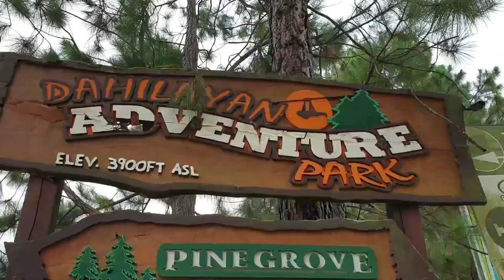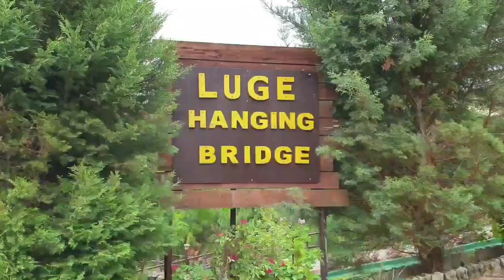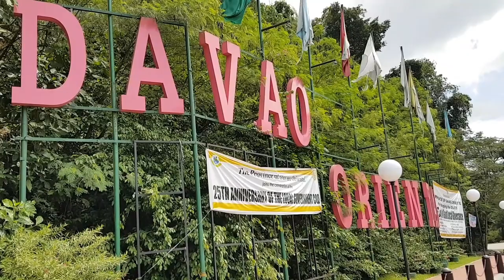Dahilayan with LOVE and Davao Oriental VLOG#5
Looking to experience the greatest adventure of your life? Be among the first to brave Asia’s Longest Dual Zipline and fly like Superman from a launch point at 4,700 feet above sea level. With speeds of up to 90 kph, zoom through lush greenery and breathtaking views only found in the mountains of Dahilayan. Guaranteed safe and fun for every age, Zipzone has become the ultimate adventure destination for young and old alike. Since its opening in September 2009, Zipzone has been visited to over a thousand enthusiasts, including a courageous 2 year old and a 77 year old grandpa.
Get the thrill of your life with Zipzone’s 840m scream inducing ride! Bond with families and friends amidst Dahilayan’s cool and foggy weather. This is one amazing adventure you will never forget!

Davao Oriental is a promising tourism and investment destination located in the easternmost part of Southern Mindanao.  It is bounded by the Pacific Ocean in the East, Davao Province in the West, Agusan del Sur and Surigao del Sur in the North, Davao Gulf and Celebes Sea in the South. Its proximity to the Pacific strategically position itself
as the “Gateway to the Pacific”.

Device: Samsung Galaxy Note 20 Ultra 5G
Editor: Samsung Editor
Please do Subscribe, Like, and share my videos, and don't forget to hit the notification bell button below so that you will be notified for more upcoming videos. thank you and God bless you more.